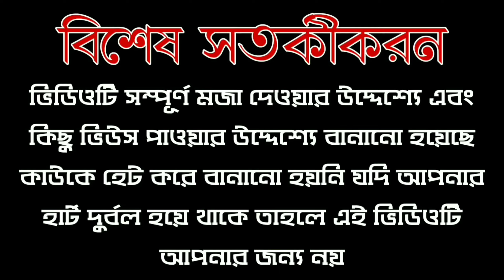এ কেমন জামাইবাবু 😳 / Instagram Reels Roast / Bengali Funny Video/ Boudi Roast / Roaster Pravas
এই ভিডিও শুধুমাত্র মজার উদ্দেশ্যে

My 2nd  channel - Pravas Giri